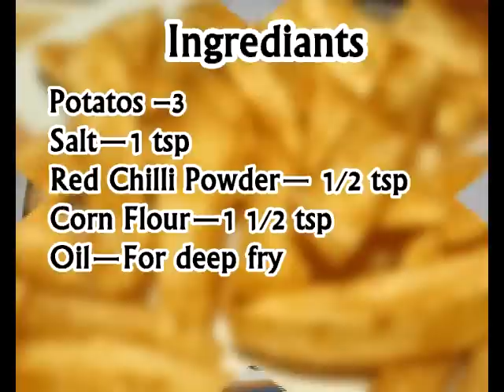French Fries in Telugu